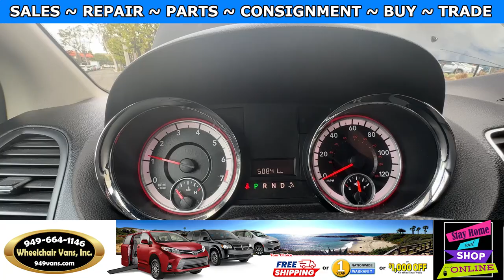For Sale 2013 Dodge Grand Caravan - BraunAbility XT Power ONE TOUCH Fold Out Ramp Wheelchair Van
Sale priced $27,995 with Free Nationwide Shipping For Sale 2013 Dodge Grand Caravan - BraunAbility XT Power ONE TOUCH Fold Out Ramp Side Loading Wheelchair Van